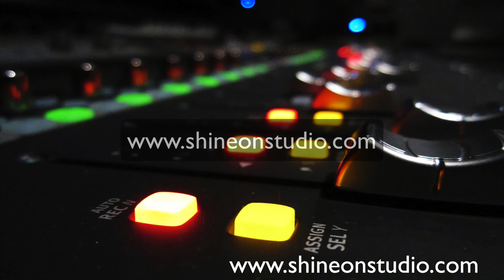The Justin Fawsitt Trio "Taken Over" | Shine On Studio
The Justin Fawsitt Trio performs an original tune at Monaghan's On The Hill in Oakland, CA.